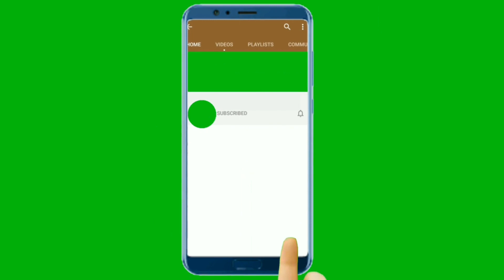Ovo su dodaci za kafu koji ubrzavaju metabolizam